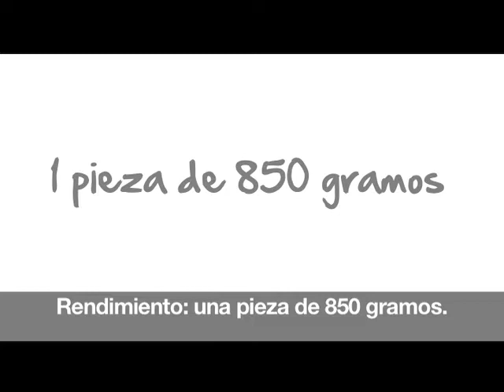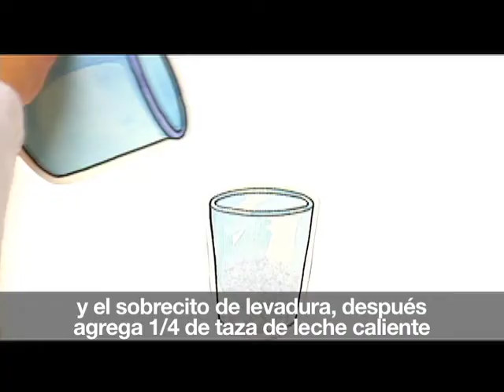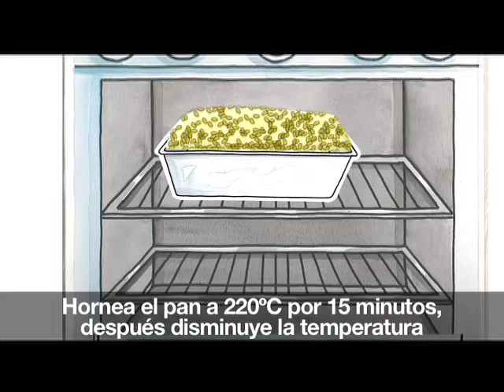Pan integral ["Revista del Consumidor TV" 28.3]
¿Qué te parece comer unos ricos sandwiches hechos con tu propio pan? Si se te antojó, ya no lo imagines más,  con esta Tecnología Doméstica podrás hacerlo.  Así que ¡manos a la obra!
4 1/2 tazas de harina de trigo integral (700 g)
• 2 1/2 tazas de leche
• 1 cucharadita de sal
• 1 cucharada de azúcar
• 1 cucharada de aceite vegetal comestible
• 1 sobrecito de levadura
• 2 cucharadas de ajonjolí